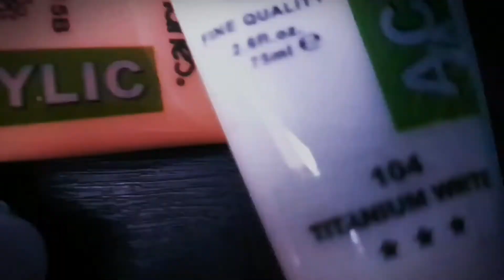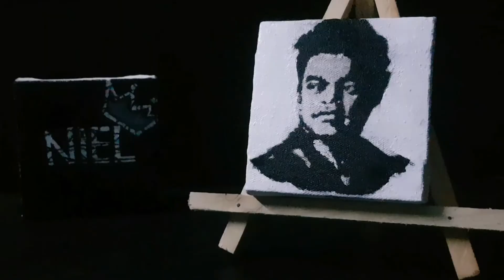Timelapse | Acrylic painting of Ar rahman | Mini canvas | Shahniel